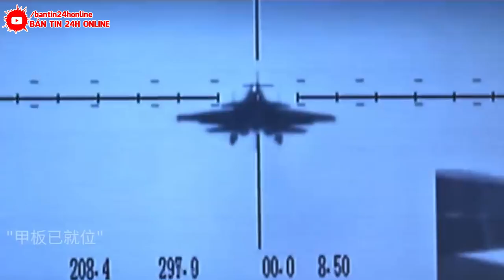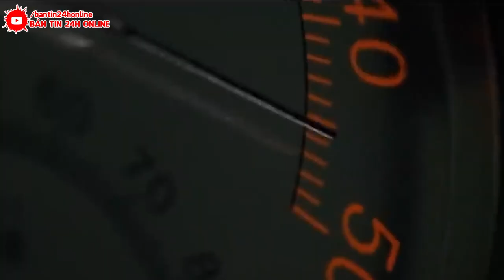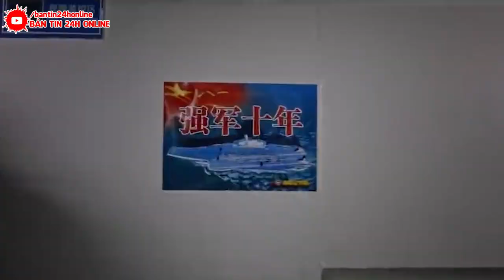TRỰC TIẾP 5/8 :CẢ THẾ GIỚI ĐANG THEO DÕI ThảmHọa NÀY!VỠ DẬP- BÃO SỐ 3 ĐỔ BỘ. SÓNG THẦN CAO 63M